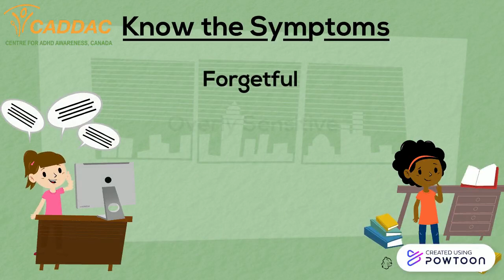Hiding in Plain Sight - Girls